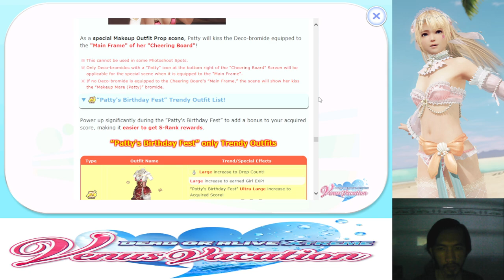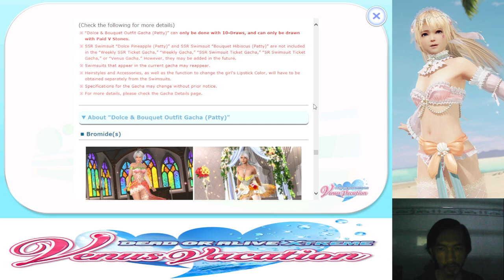[DoAXVVE] 31/07/2024 Patty's birthday intro